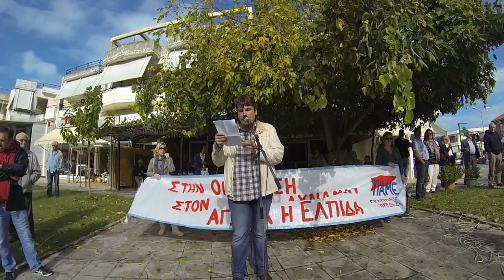Γιώργος Μυσιρλής μέλος του ΔΣ στους ΟΤΑ